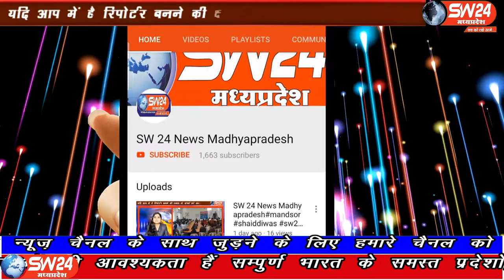SW 24 News Madhyapradesh#mundi#28.05.2020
sw sw24news sw24newsmadhyapradesh livenews news24कोरोना संक्रमीतो की संख्या आय दिन बढ़ती ही जा रही है तो वही दूसरी तरफ सभी होटले बंद है पर खण्डवा जिले के मुंदी नगर में गोलू ठाकुर जो कि वार्ड क्रमांक 1 का रहवशी है और ऐसे कोरोना महामारी में ये रोज समोसे कचैड़ीया का ठेले केंनुद चोहराये पर लगा रहा है
मुंदी से शाहरुख मंसुरी की रिपोर्ट